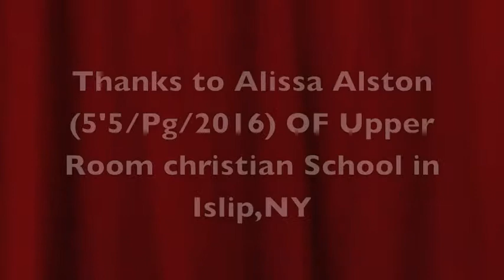CT'S Alissa Alston(pg/2016) and mustapha heron(6'6/pg/2016)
DA FAM Club 2 Top players talk about their experiences growing up together in Da FAM Club in new haven,CT... YOUTUBE CHANNEL "DA FAM CLUB TV"